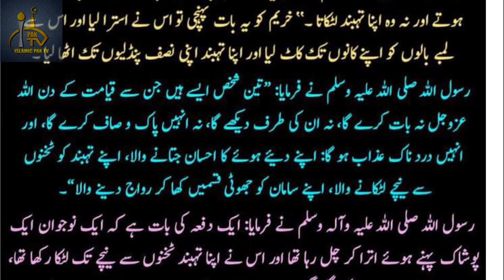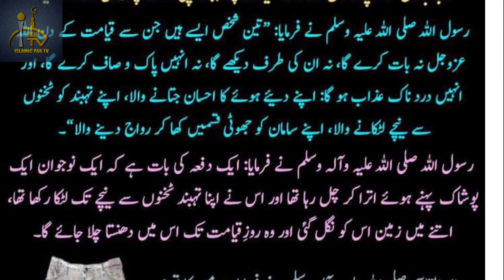Shalwar takhno sa nechy krna waly ka anjam | Hadees sharif same